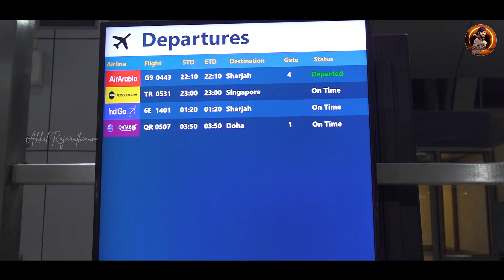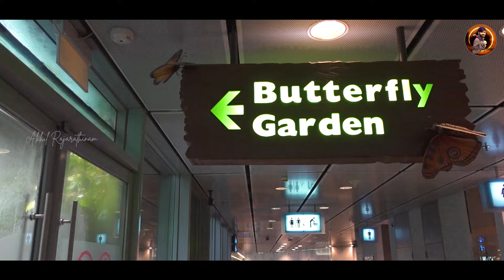Vietnam Tourist Places | Hanoi Places to Visit | Hanoi Nightlife | Hanoi Street Food Tour Malayalam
This video is all about my journey from Trivandrum International Airport to Noi Bai International Airport, Hanoi through Changi Airport, Singapore. We will be exploring the places to visit in Hanoi, Street life, and Nightlife in Hanoi.

Travel Channel:  @The Maverick Vagabond - Akhil Rajarathinam
Explainer Channel:  @The Stoic Halcyon - Akhil Rajarathinam
Literature Channel: @The Coddiwompling Sadhu - Akhil Rajarathinam
Explainer Channel :  @akhil.rajarathinam_explainer
Literature Channel : @akhil.rajarathinam_talks